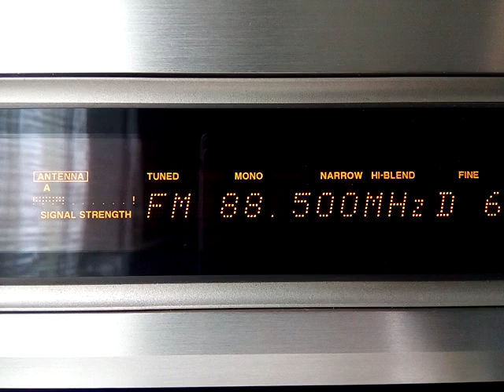Sp-E Arab 1